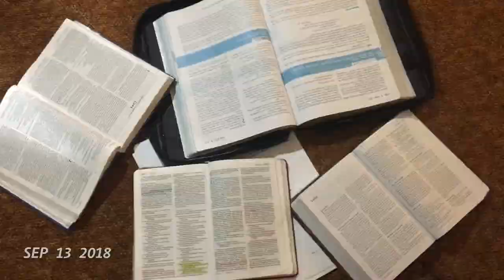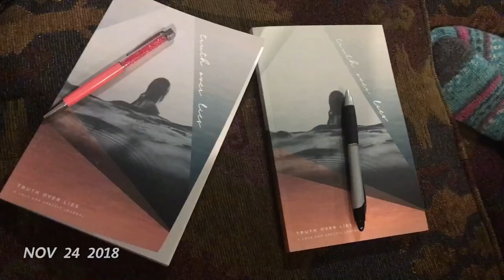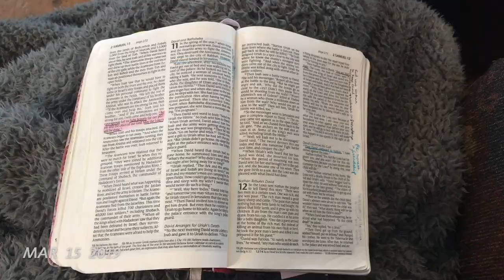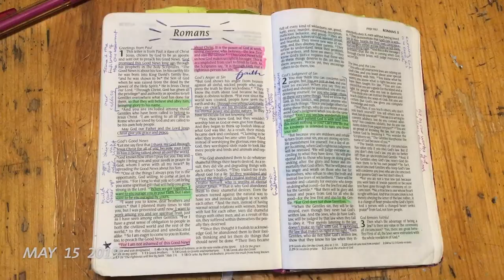1 year at Camp Mini-Yo-We